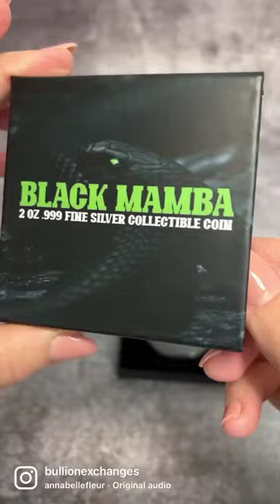2023 Chad 2 oz Silver Black Mamba High Relief Coin